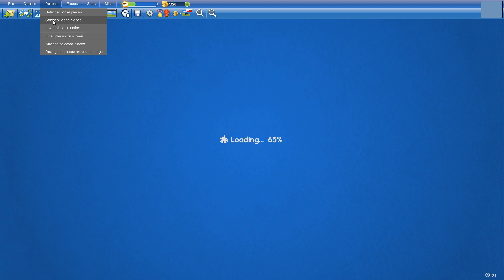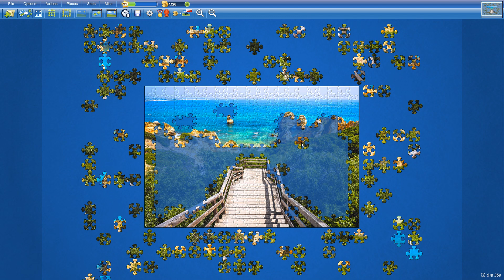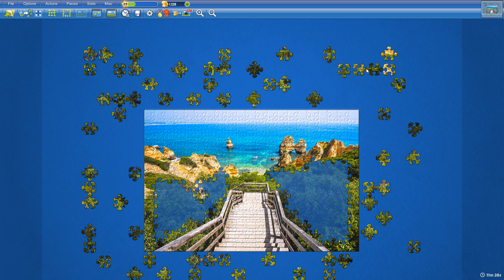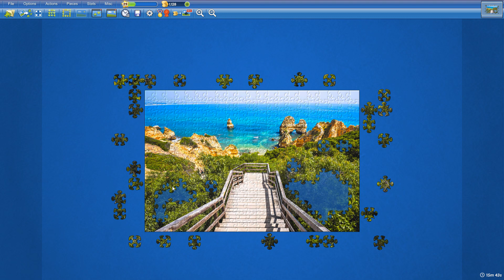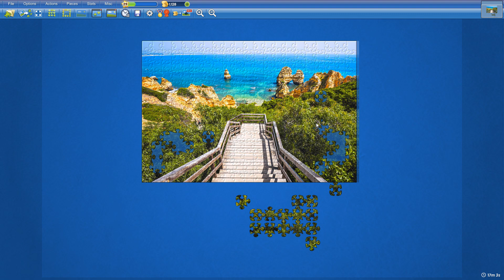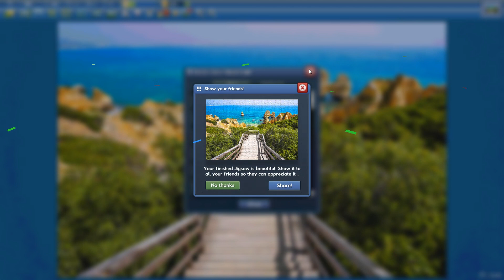Beach Walk in 17min49s